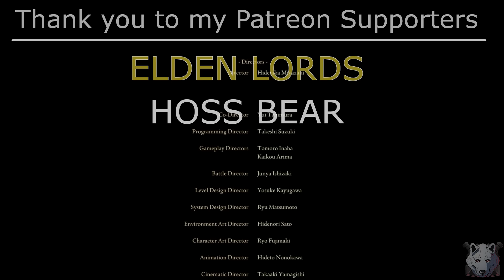Can you beat Elden Ring with only torches?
its time to take on the lands between but this time as the light brings, that's right its time to see if we can beat Elden Ring with only Torches! It should be easy considering we are playing as the almighty soldier of Godrick, but we will find out.

Timestamps:
00:00 Intro
03:34 run starto!
02:50 the first test...
10:25 the real final boss
17:40 super boss time
21:53 the actual final boss
22:20 outro

I stream every Friday starting at 8 pm JST and Saturday and Sunday starting at 1 pm JST.